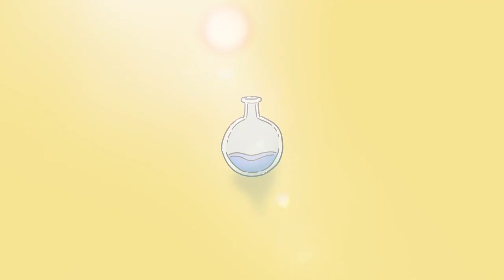AMARICAS || OC animation meme lore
quick shout out to flipaclip for adding the airbrush-
anyways i had to speedrun this it took a lot of effort
subscrib
dragon lore go brrr
winter break is soon so I should be able to do more stuff TvT
either way this was really enjoyable to make and I’m surprised that I managed to finish it-
help why is the outro glitchy
screw capcut :[

S e t t i n g s :
Fps: 8?
Programs: Flipaclip, Capcut, Procreate
Time: about a week

my channel is kinda dying help